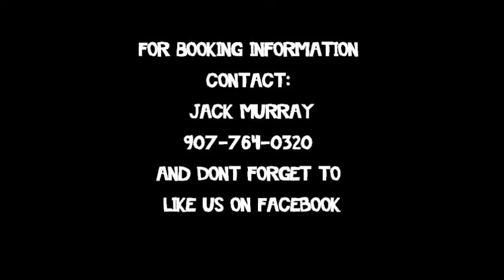The Stack Demo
We are a local, high energy Anchorage band that is sure to get your customers or guests up and dancing. Playing today's current Pop Top 40 dance hits, modern and classic country,  rock, and sprinkled with a few classics. We offer a big, professional sound over a state of the art digital P.A. system, professional lighting and professional attitude. We are available for club gigs, party's, weddings, corporate events and anything else you may need a fun band for.